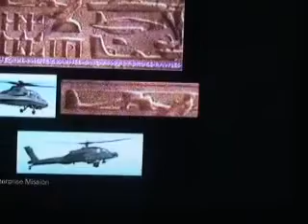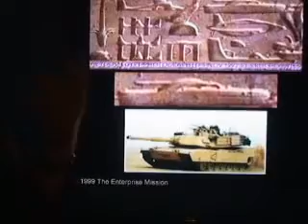Project Camelot Interviews Richard Hoagland - Part 3 of 3.flv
The name of Richard Hoagland - a bearded Viking warrior, still standing after all these years - is inevitably etched in the minds of all those who have contemplated the possibility that all may not be the way we are led to believe on the Moon and Mars. Informed and opinionated, and proud to have been a steady thorn in NASA's side for over twenty years, Richard makes regular appearances as the Science Adviser on Coast to Coast AM - and has written two books, the most recent of which, Dark Mission, has climbed to near the top of the New York Times best seller list.

We visited Richard at his Albuquerque home on two occasions. The first, in December 2006, generated the kind of spirited and wide-ranging restaurant conversation that really should have been captured on video. The second time, a year later, we channeled all our conversation on camera - three hours' worth - and then celebrated with the restaurant conversation afterwards. The three of us were delighted with what we had captured.

This interview, in three comprehensive parts, first chronicles Richard's personal journey; then detailed photographic analysis evidencing NASA's deception of the public for decades; and finally his personal views and conclusions about 2012.

Richard - articulate, outspoken and controversial as always - packs a huge amount of information into the nearly three hours of edited interview. Whatever your personal views about NASA, the Apollo missions, or the possible real history of our solar system and its exploration past and present, you will find material here that will educate, inform and stimulate, and which cannot be ignored.